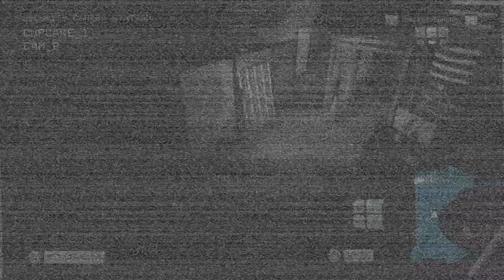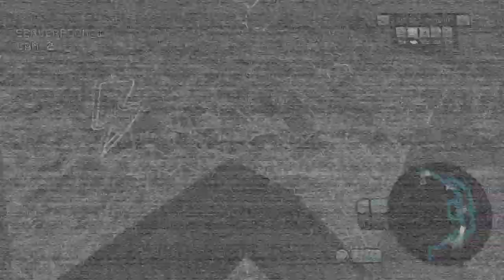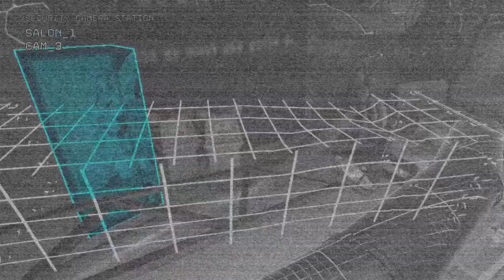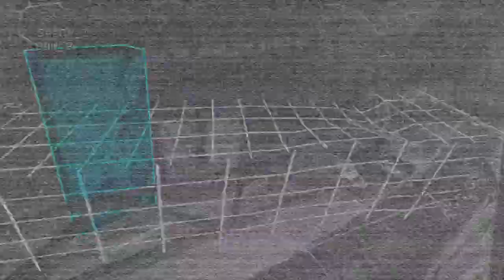Roxy! | FNaF: Security Breach Ruin - Part 4